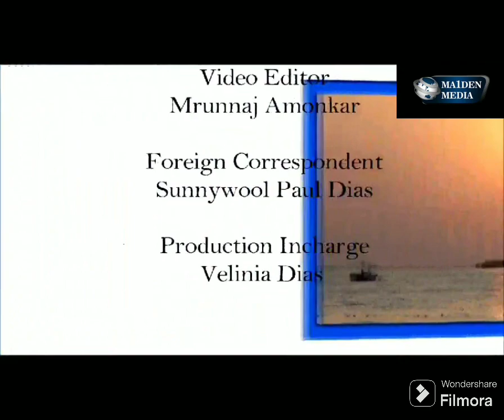Civil Engineering solution to reduce accidents at Khandepar